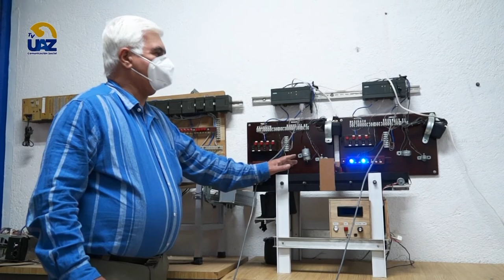🤖La automatización y la robótica dentro de la UAZ 🤖